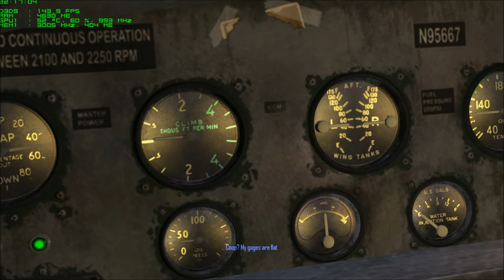#103 Dark Void Gameplay HD - Asus GTX 780 DCU II 3GB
Hello to all. This presentation shows the gameDark Void, running on the following system:

CPU: Intel Core i7 3770K @ 4.2GHZ
VGA: Asus GTX 780 DCU II 3GB
RAM: Kingston HyperX Beast 16GB1600MHZ
MOBO: MSI GD65 Z77 Gaming
PSU: Corsair HX1050 Watts
Case: NZXT H630 Silent Case
Screen: Asus 27" VG278HE 144HZ

The readings on screen are for:

GPU TEMP // GPU USAGE // GPU CORE
TOTAL VRAM USED
FPS

This demo was recorded with Nvidia Shadowplay application. I strongly recommend because it does not feel any loss of Fps.

Any questions get in touch, I answer shortly.

Greetings,
Tiago Silva

Português:

Olá  a todos. Esta apresentação mostra o jogo Dark Void, a correr no seguinte sistema:

BOARD: MSI GD65 Z77 Gaming
FONTE: Corsair HX1050 Watts
CAIXA: NZXT H630 Silent Case
MONITOR: Asus 27" VG278HE 144HZ

As leituras no ecrã são para:

TEMPERATURA DO GPU // USO DO GPU // VELOCIDADE DO CORE
TOTAL DA MEMÓRIA DA GRÁFICA EM USO
FPS

Esta demonstração foi gravado com aplicação Nvidia ShadowPlay.  Recomendo pois não se sente qualquer perda de Fps.

Qualquer dúvida entrem em contacto, que respondo.

Cumprimentos,
Tiago Silva